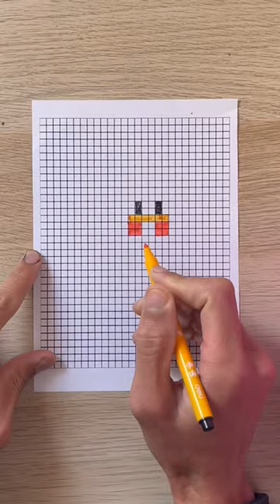How to Draw a Giraffe | African Animal Pixel Art | Hoofed Mammal Artwork For Kids